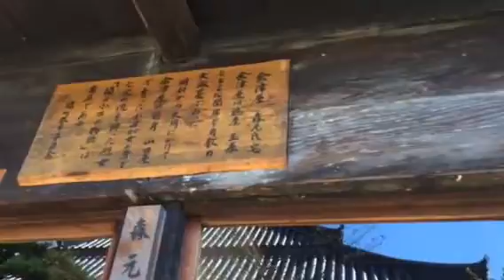東海道 関宿 あいづや